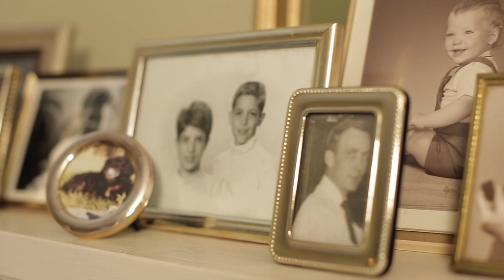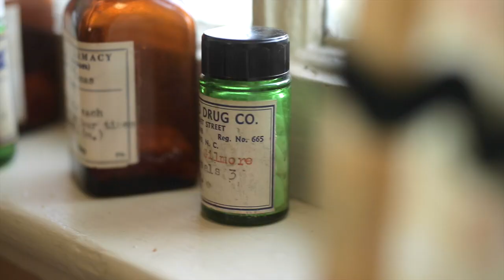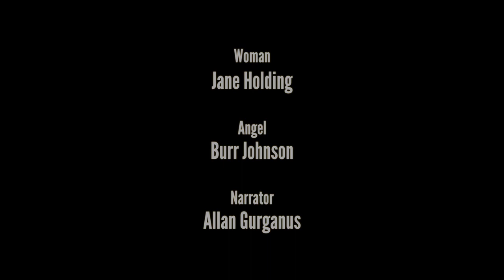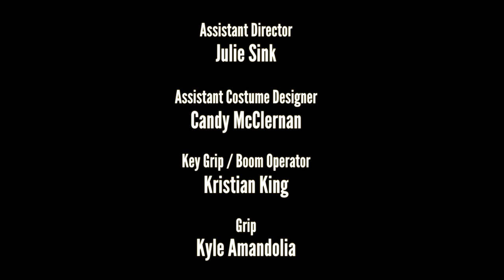It Had Wings - Archipelago Theatre/Ciné (2016)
It Had Wings
Based on a short story by Allan Gurganus

A widow, alone at home, sees something heavenly and wounded fall into her backyard. The old woman, coffee mug in hand, naturally tries to help. In this redemptive tale, written and narrated by Allan Gurganus, the ordinary goes briefly mythic. Kindness becomes what might save us yet.

Produced & Directed by Ellen Hemphill & Jim Haverkamp
Executive Producers Jane Holding & Allan Gurganus
Cinematography by Alex Maness
Production Design by Jan Chambers
Score by Allison Leyton-Brown
Featuring Jane Holding, Burr Johnson, Allan Gurganus, Jeffrey Meanza, Jan Chambers